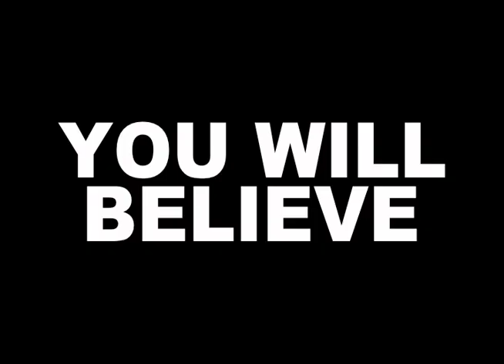How to Hypnotize Someone to be Stiff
The Human Bridge Spencer, the worlds fastest hypnotist makes a person stiff and rigid and stands on him at his hypnosis show. Do not attempt this at home!